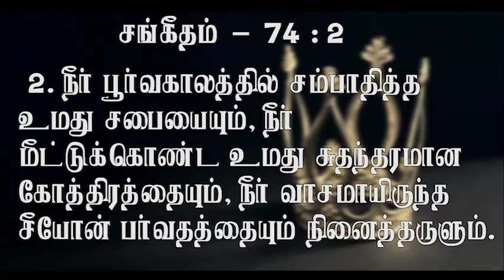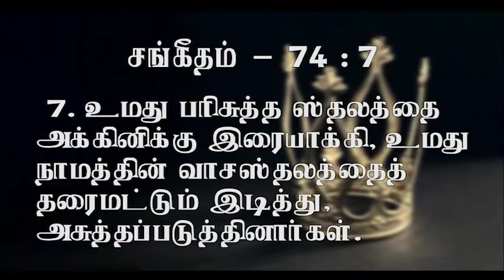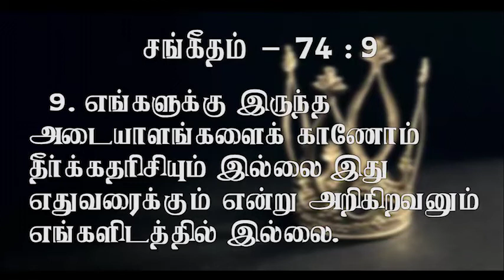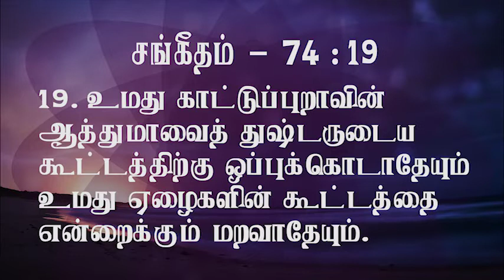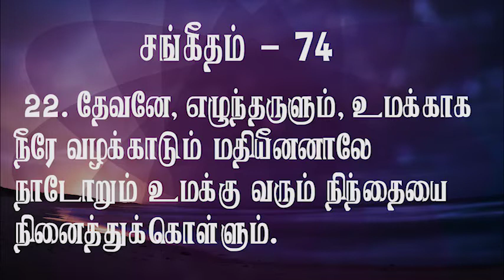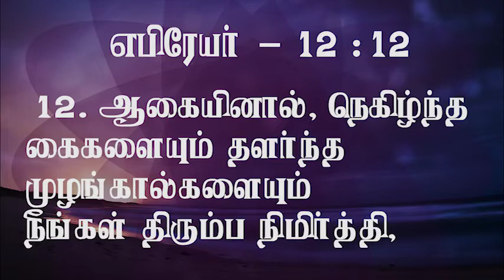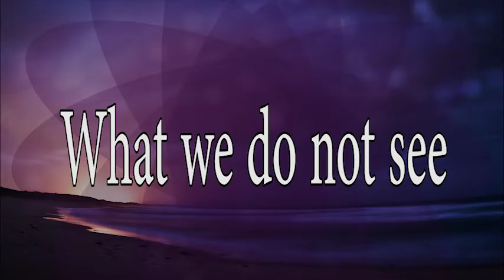இந்த ஊரடங்கு எதுவரைக்கும் ??